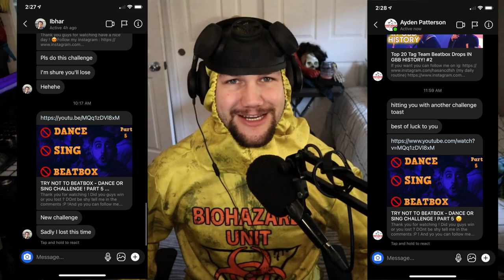INSANELY HARD TRY NOT TO BEATBOX CHALLENGE!!! 😮REACTION!!!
Another day, another challenge! Did you win? Where did you lose?

Thank you for tuning into my reaction videos! Thank you for all the support and love!

I've created an Amazon shop with equipment and products that I use!
Use this link if you use Amazon! (it helps out a lot)